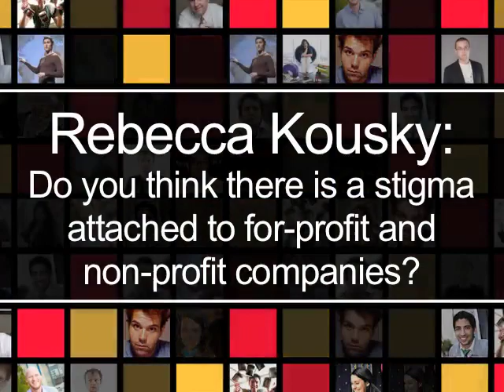Rebecca Kousky on the Stigma Attached to For-Profit Companies